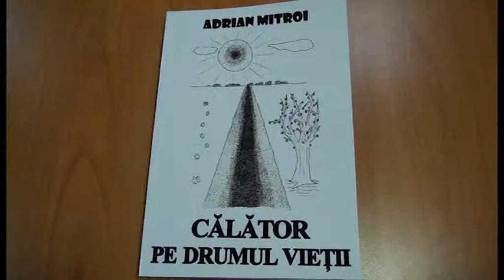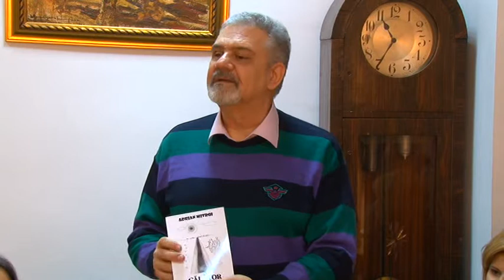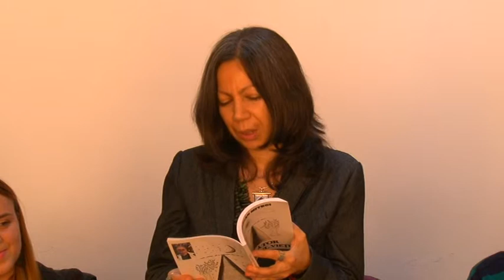Lansarea cartii Calator pe Drumul Vietii de Adrian Mitroi